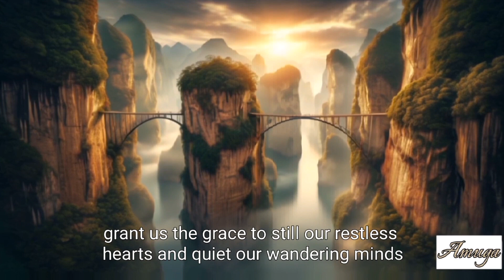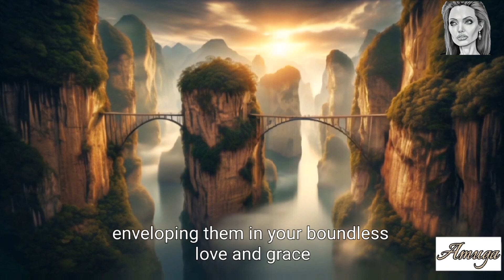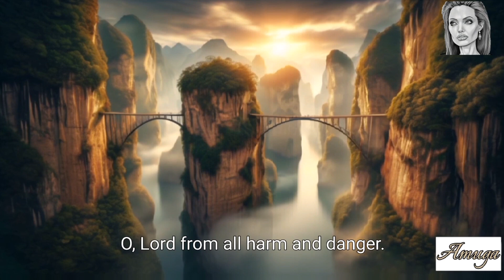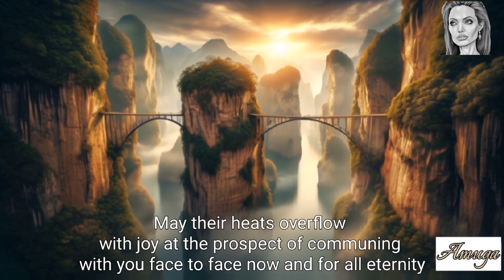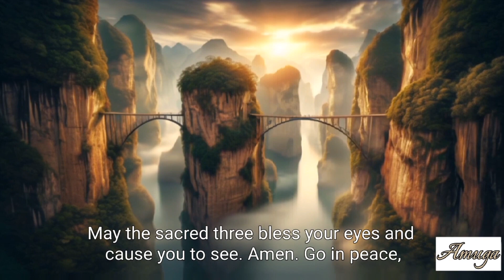Mystery Celebrity Prayers 14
Prayers for Celebrities Unveiled at Premiere